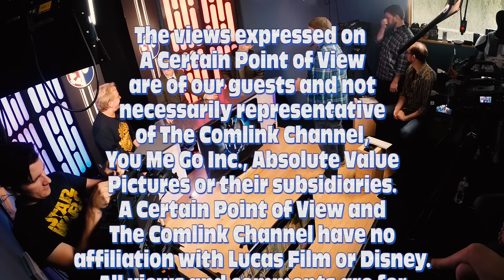A Certain Point of View: Ep. 7 Darth Maul Vs. Hondo Ohnaka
YES another lost episode of ACPoV found for you to enjoy!  This time it's Voice-Acting LEGEND Jim Cummings (Voice of Hondo, Winnie the Pooh & Tigger Too!) Takes on hunky leading man Sam Witwer (Voice of Darth Maul, The Emperor and of course, Starkiller!)
A Certain Point of View originally aired on The Comlink Channel but now the last 7 episodes will be available here on JAT TV.
If you are new to the show please check out the first 5 episodes at my playlist "A Certain Point of JAT"